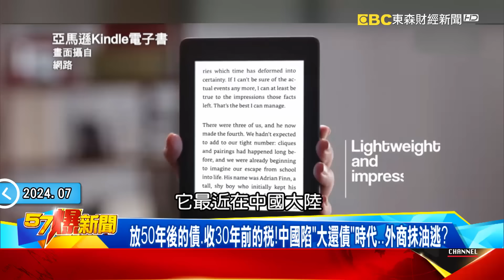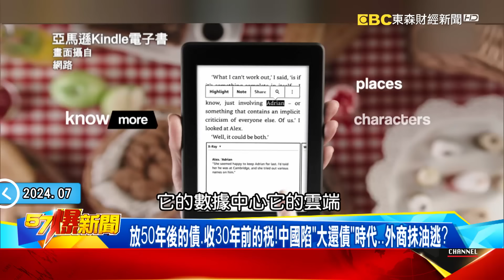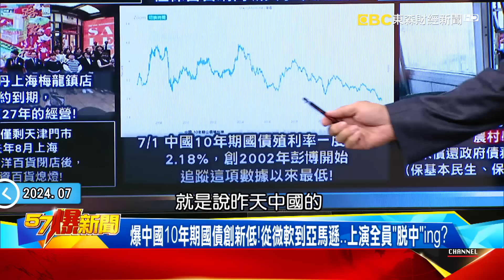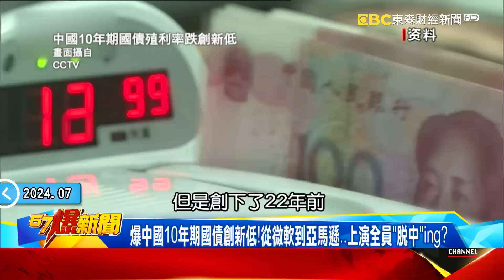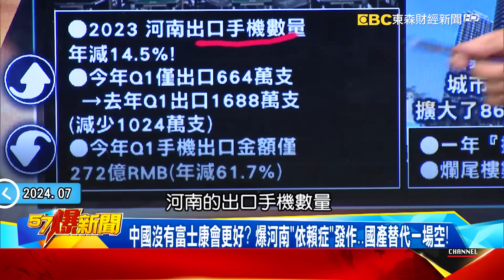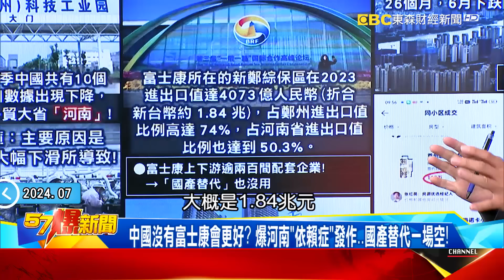習近平10年期國債創新低！從微軟到亞馬遜…上演全員「脫中」ing？ - 黃敬平 徐俊相《57爆新聞》20240702-1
放50年後的債、收30年前的稅！中國陷「大還債」時代…外商抹油逃？
爆中國10年期國債創新低！從微軟到亞馬遜…上演全員「脫中」ing？
放50年後的債、收30年前的稅…然後「吃乾撈盡」？農村學童也受害！
中國沒有富士康會更好？ 爆河南「依賴症」發作…國產替代一場空！